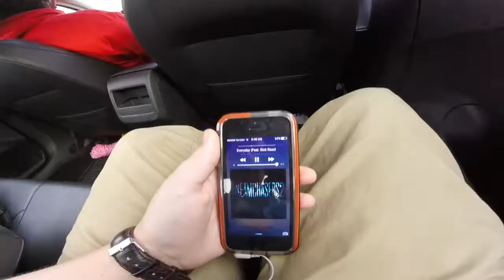The ETG Experience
Hey I hope you guys enjoyed. It sucks we couldn't bring home the W for you guys, but I tried my hardest. I started editing this video a week ago, and had to filter through 70 clips. I hope you guys have a great rest of your day.